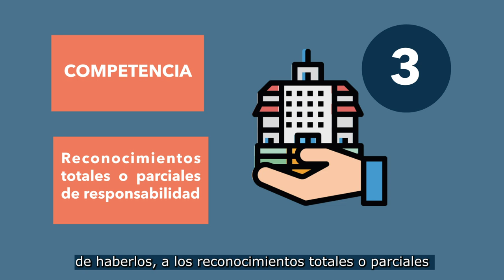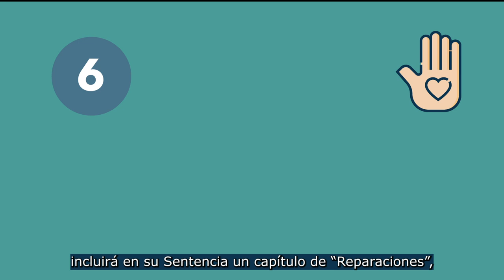¿Cómo leer una sentencia de la Corte Interamericana de Derechos Humanos?